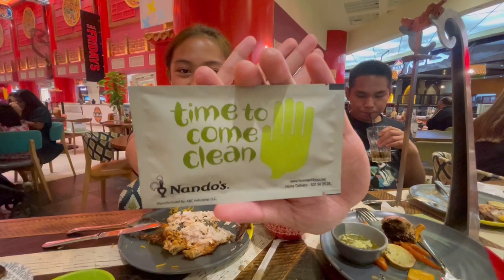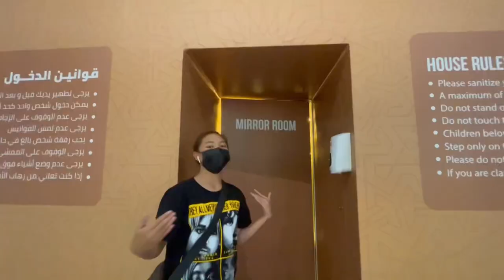Enjoying Dinner sabay Vlog 😂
Cyrine’s vlog…..

Kain pa more 😋😂 Vlog pa more 💕

Thank you Leanne my friend!